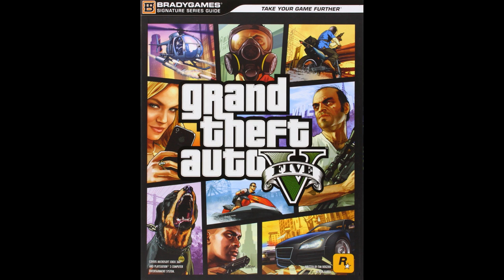Podcast - Let's talk about... Fallout 4, the PS4, strategy guides and Warhammer games.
This week we discuss:

* a Fallout 4 'announcement' rumour
* why we both bought PS4s
* why Ewok loves strategy guides, and Gonzo doesn't
* the recent resurgance of Warhammer games